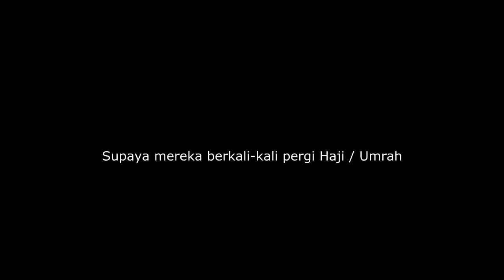Dr Zaharuddin -Tipudaya Iblis agar manusia berkali kali pergi Haji Umrah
Tipudaya Iblis agar manusia berkali kali pergi Haji Umrah - Dr Zaharuddin Abd Rahman